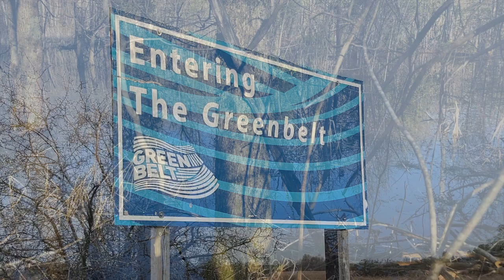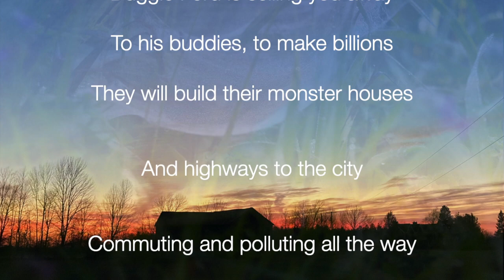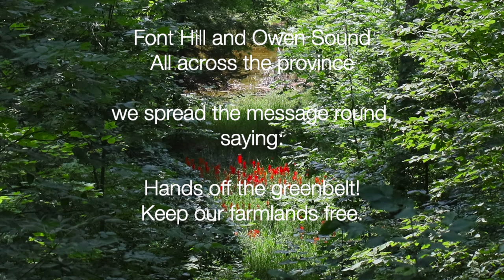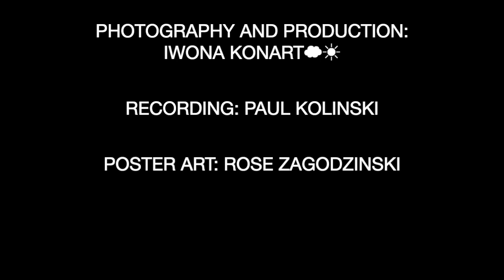The Greenbelt Blues, by Echo Women's Choir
Music by Malvina Reynolds, Ontario words by Susan Daly and Joyce Hall, for the Echo Women's Choir. Alan Gasser, Artistic Director & Becca Whitla, piano.

Audio recorded at The Tranzac Club, Toronto, Apr 20 2023.